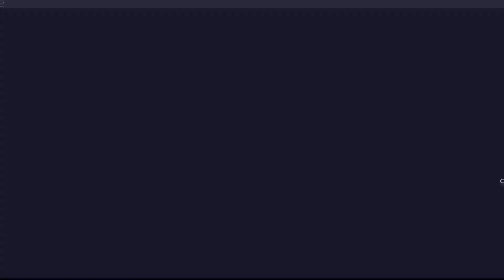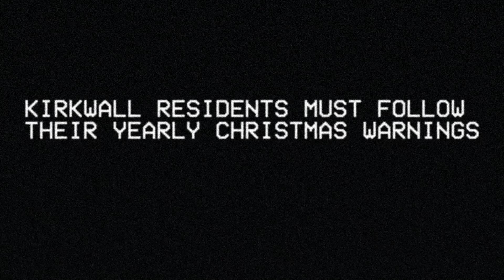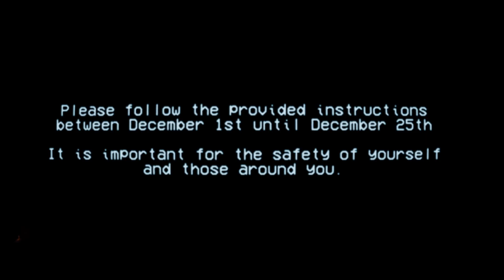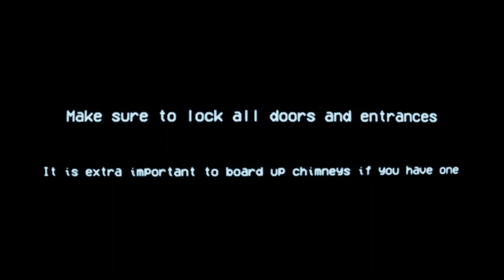Krampus of Kirkwall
A serial killer comes around during Christmas dressing up as Santa and breaking into homes.